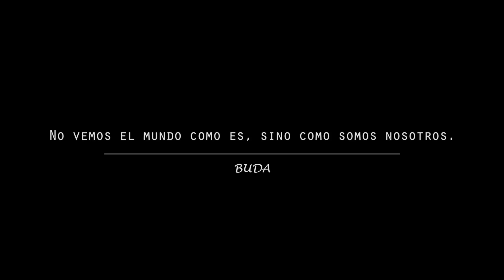Ama el mundo tal como es | Borja Vilaseca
En este vídeo Borja Vilaseca explica uno de sus cuentos filosóficos: "El epitafio del anciano", inspirado en una leyenda que dice que este epitafio estaba escrito sobre la tumba de un monje budista, alrededor del año 1100.